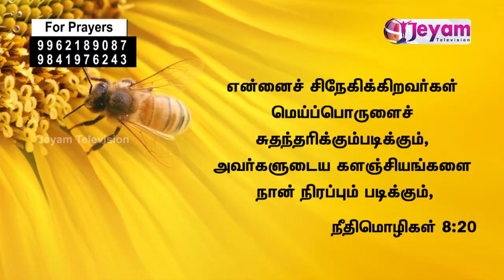Epi-05 | Sis.Lydia Deepan | Aaruthalin Devan | Jeyam Tv